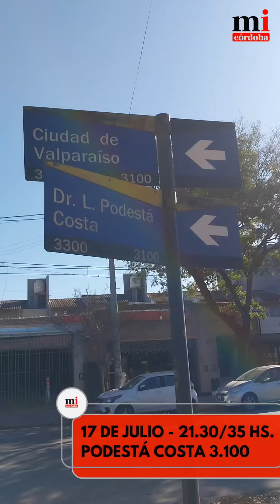Qué pasó con Catalina Gutiérrez, el crimen que conmociona a Córdoba.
📌 Los horarios y lugares claves de la investigación por el femicidio de Catalina Gutiérrez, el crimen que conmociona a Córdoba.
🔙 El hecho sucedió el pasado miércoles, en la zona sur de la ciudad. La joven de 21 años frenó en la casa de su amigo, Néstor Soto, quien la estranguló y la subió en el auto Renault Clio de la madre de la víctima para abandonarla en el barrio Ampliación Kennedy, donde intentó prenderlo fuego.
🚨 El único detenido es Néstor Soto, su compañero de la Facultad de Arquitectura. Sobre él pesa una grave imputación de homicidio agravado por alevosía y violencia de género.

🌐 Leé la nota completa entrando en marcainformativacba.com o ingresando al enlace en nuestras historias 💻📱

📲⚠️ Si tenés alguna historia o denuncia que contar, comunicate con nosotros al 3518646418.